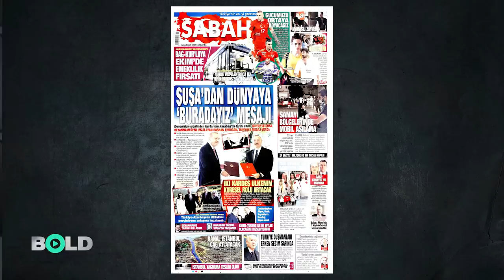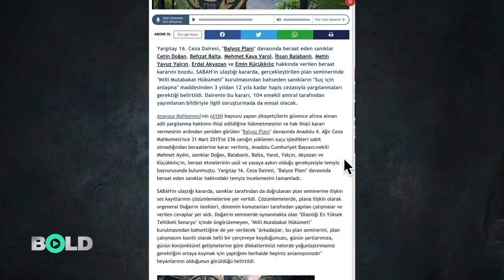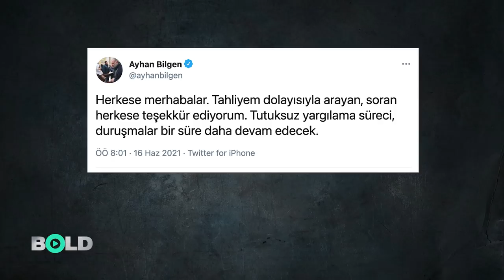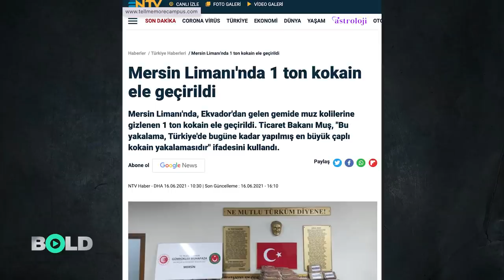1 TON KOKAİN... SAHİBİ KİM?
Balyoz Davası'nda Çetin Doğan dahil 6 sanık hakkında verilen beraat kararı bozuldu. Mehmet Baransu ve Ahmet Altan'ın da olduğu gazeteciler için ise onlarca yıl hapis isteniyor. Soma Davası'nda Can Gürkan'a ödül gibi ceza verildi. HDP'li Ayhan Bilgen'in tahliyesi ise Cumhurbaşkanı Recep Tayyip Erdoğan'ın yeni seçim ittifakları yolunda attığı bir adım olarak yorumlanıyor. Mersin'de 1 ton kokainin ele geçtiği operasyonun Gümrük Muhafaza Ekipleri tarafından yapılması kafaları karıştırdı. Sedat Peker'in bir önceki kokain yakalamasında dikkat çektiği gibi şu ana kadar uyuşturucunun sahibinin kim olduğu bilinmiyor. Operasyonda İçişleri Bakanlığı'nın ve dolayısıyla Süleyman Soylu'nun rolününün olmaması dikkat çeken bir başka nokta.

Haber/Yorum: Fatih Akalan